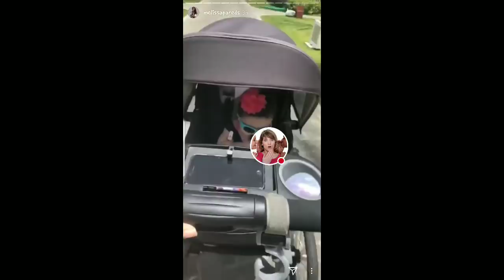MELISA PAREDES EN PUNTA CANA CON SU ESPOSO Y HIJA 14-06-18